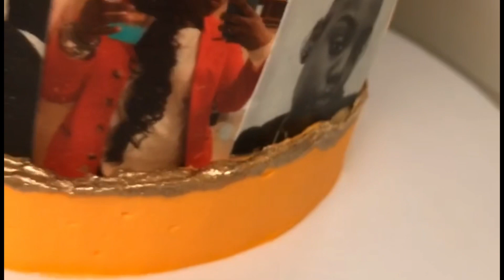Picture Fault Line Cake | Tutorial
This was a chocolate, chocolate chip cake with chocolate ganache filling.

Let me know what you’d like to see next!

Hi! I’m Janaya, a cake artist and owner of Nay’s Cakery.